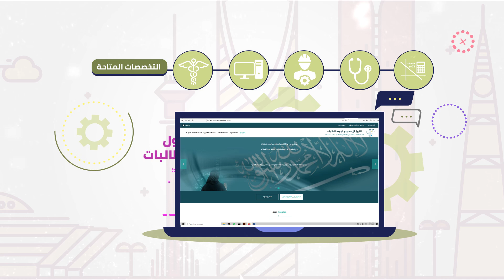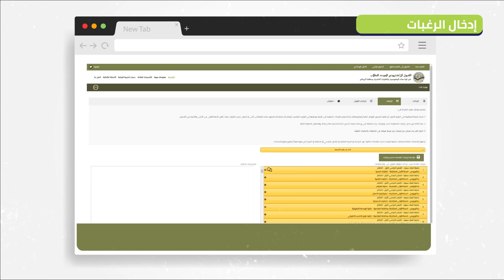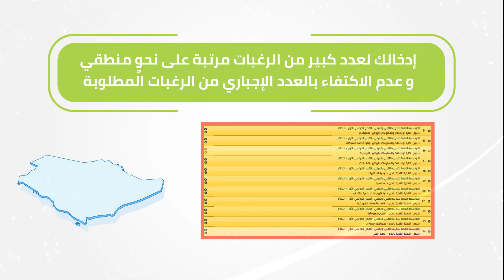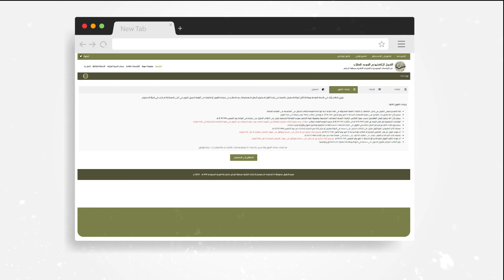تعرّف على آلية استخدام بوابتي القبول الإلكتروني الموحّد للطلاب والطالبات.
نبارك لكم تخرجكم ..